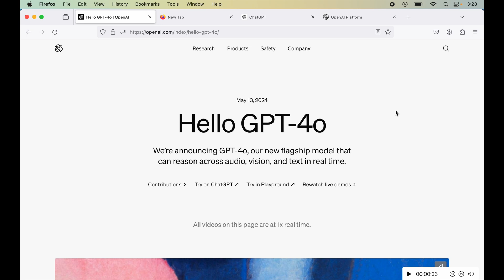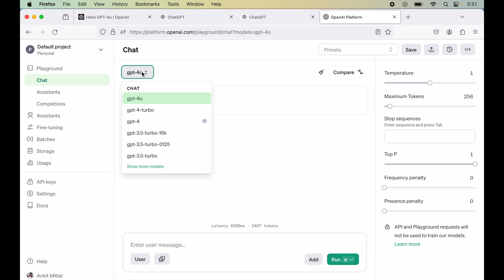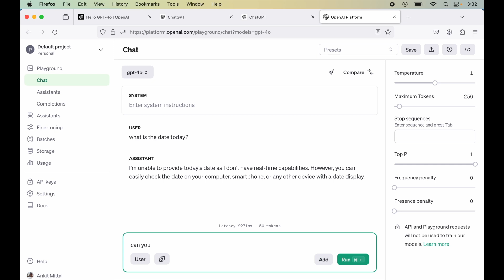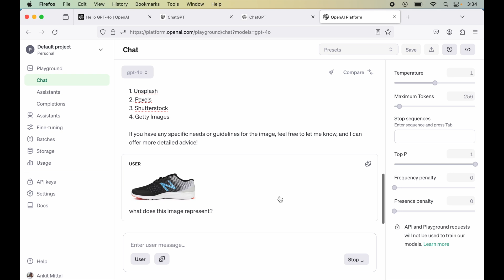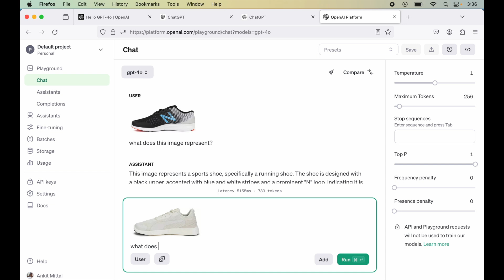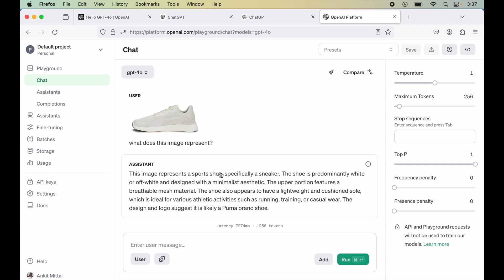GPT 4o OpenAI is Out | How to Access | Live Demo - How to Use GPT Model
GPT-4o is released by OpenAI and it will be available for all. Learn how to access GPT-4o(“o” for “omni”) and included live demo.

This model can take any combination of text, audio and image and can generate any combination of text, audio and image.
Also, we will be able to access real time information from the internet.

GPT-4o is a new flagship model that can reason across audio, vision, and text in real time.